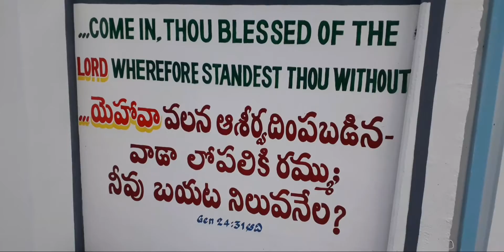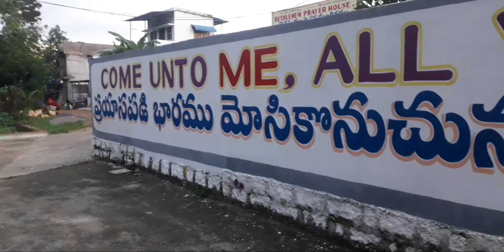bibil words painting work in the Hyderabad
Sign boards painting and ads 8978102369